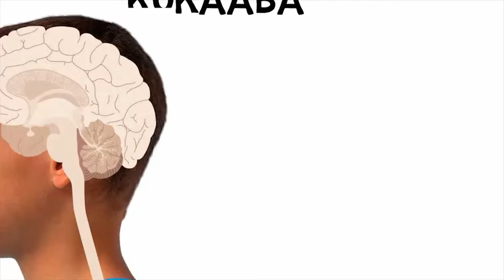Think Different 06 by Senteza Yusufu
In decision theory and general systems theory, a mindset is a set of assumptions, methods, or notions held by one or more people or groups of people. A mindset can also be seen as arising out of a person's world view or philosophy of life.